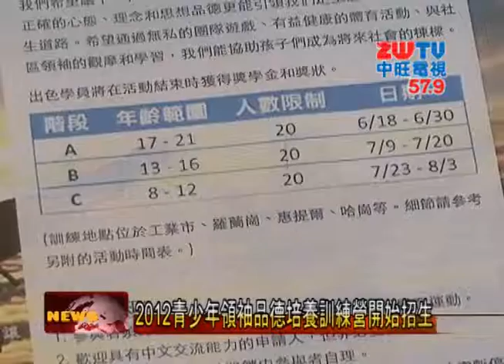2012青少年領袖品德培養訓練營開始招生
為培養下一代領導能力，成為未來社會棟樑，由STC順天聯合集團、舞印舞蹈中心、中華武術學院、YMCA哈崗分會等單位主辦的2012年「青少年領袖品德培養訓練營」，為8-21歲各年齡層 ，設計三個梯次，招收各20名學員，進行兩週免費訓練營。